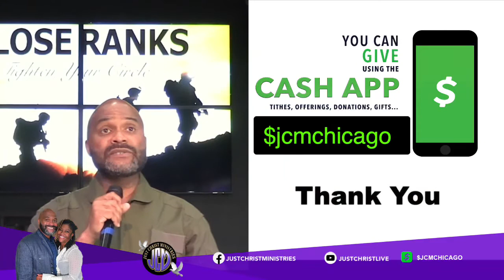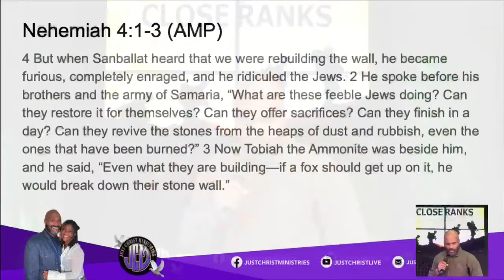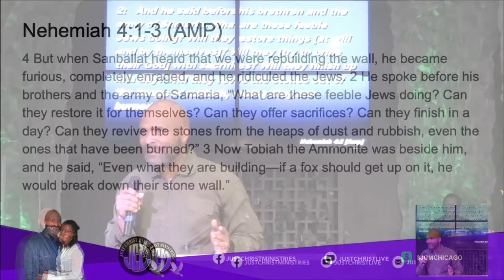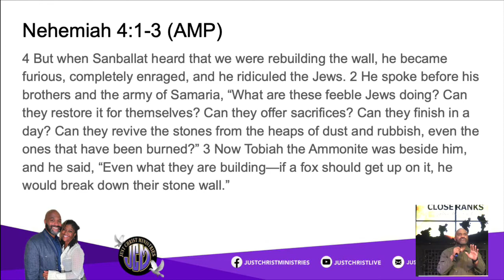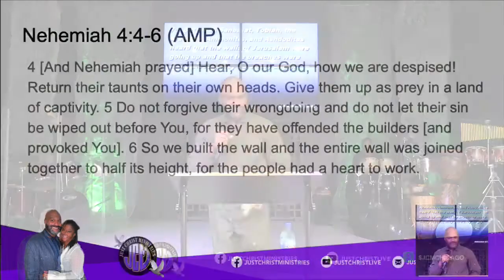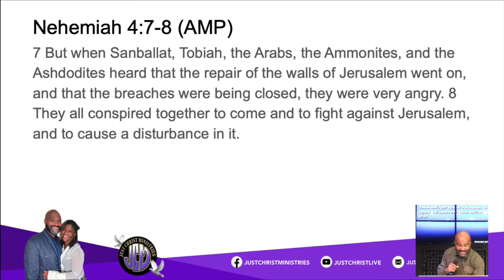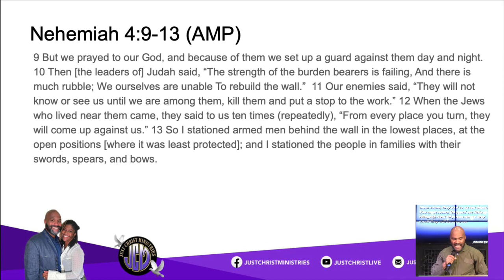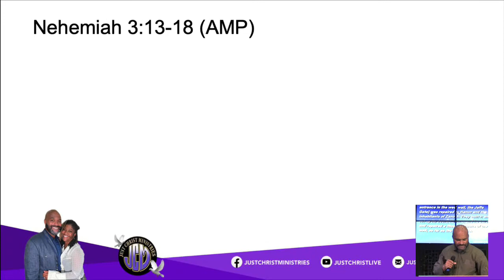CLOSE RANKS (Thighten Your Circle)